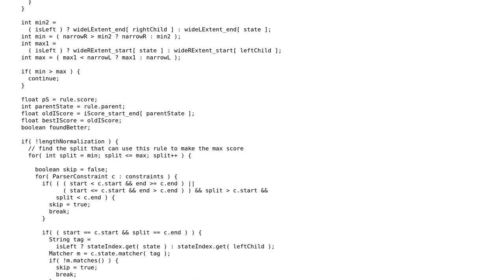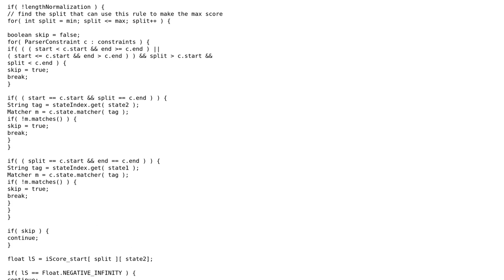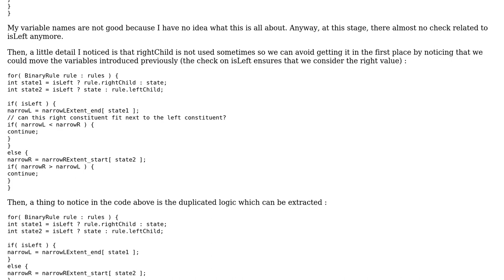Code Review: Optimization: Eliminate conditional expression within common code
With thanks & praise to God, and with thanks to the many people who have made this project possible! | Content (except music & images) licensed under CC BY-SA | Music | Images & others | With thanks to user SylvainD user Dave Jarvis and the Stack Exchange Network Trademarks are property of their respective owners. You are responsible for your own actions.